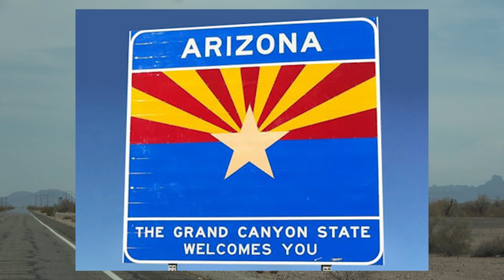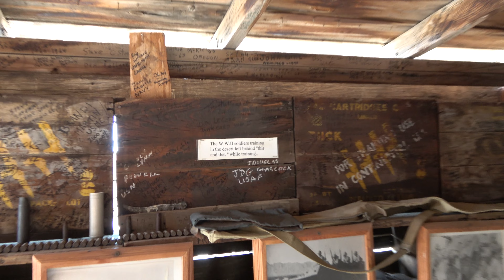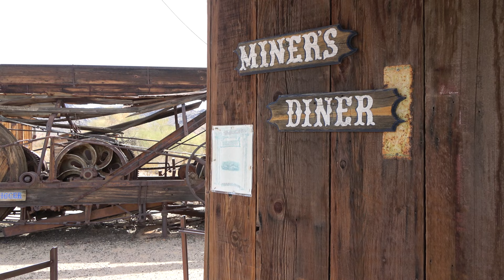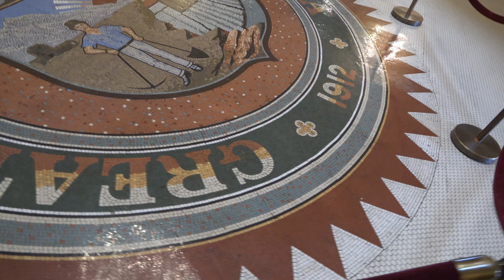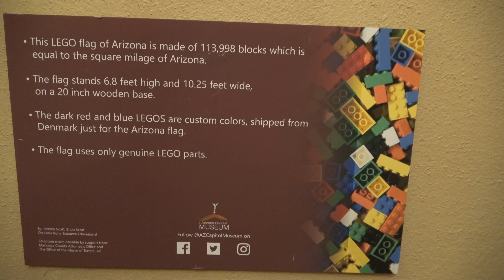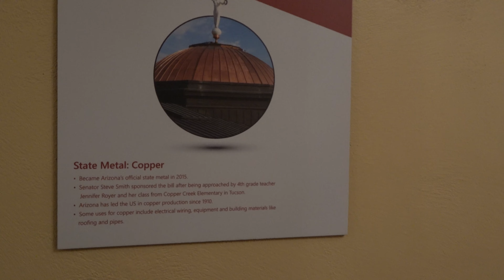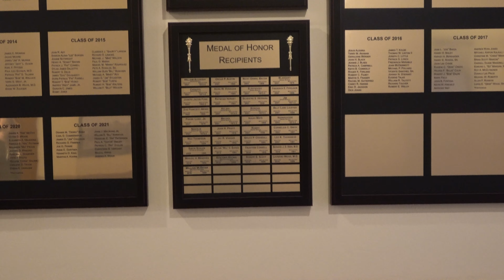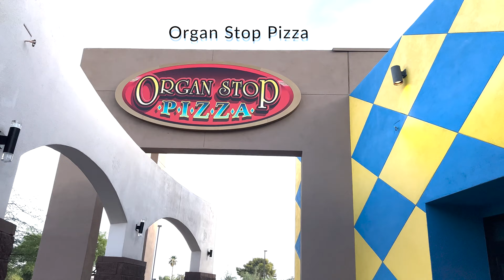Travel VLOG | Summer 2022 Episode 1 | Ghost Mining Town, Arizona State Capital, and Organ Stop Pizza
Summer vacation 2022, Episode 1. We traveled from California to a Ghost Mining Town in Arizona. Then on to tour the Arizona State Capital. Finally we ended the day with dinner at Organ Stop Pizza in Mesa, Az. That place is seriously awesome! Wonderful live show and great pizza to boot! One of a kind.